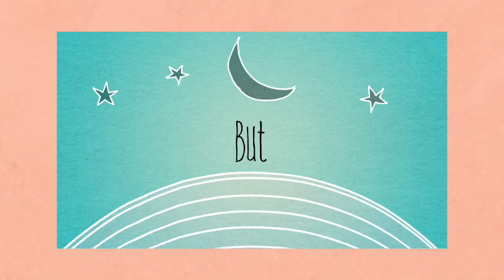To: My British Boyfriend.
Here is a lil video I made for my boyfriend for our two year anniversary. Thought I would share it because 1. we're goals lol and 2. I love our love. Enjoy... and hunny if you're reading this, you're the best!